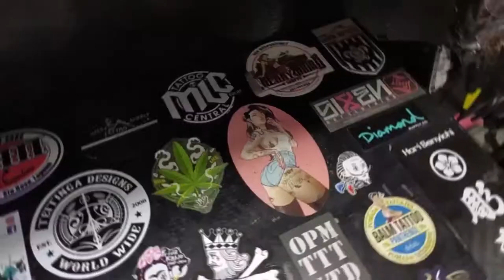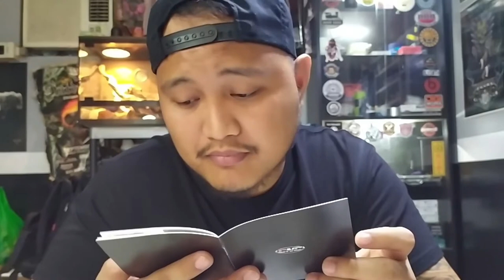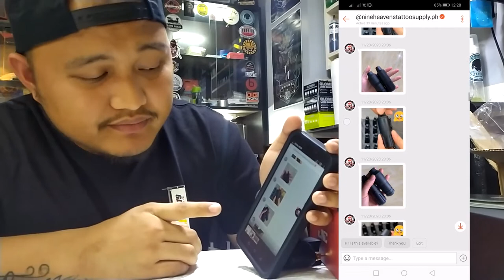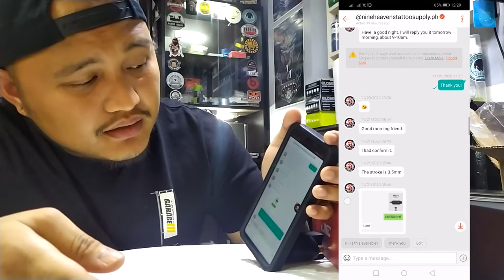CNC Q2 Short pen (Unboxing & First Impression)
good day good vibes mga kaOTATS ..another review vlog na naman tayo..
salamat sa mga sumusuporta... God bless saatin at keepsafe.

for photography and videography matters message christopher..